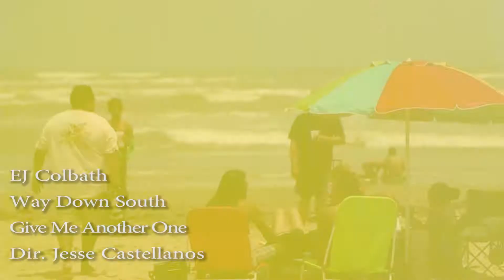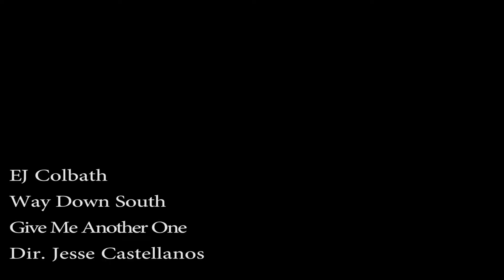EJ Colbath WAY DOWN SOUTH